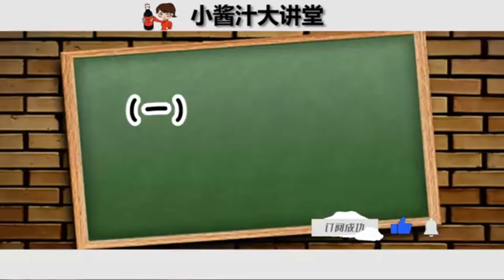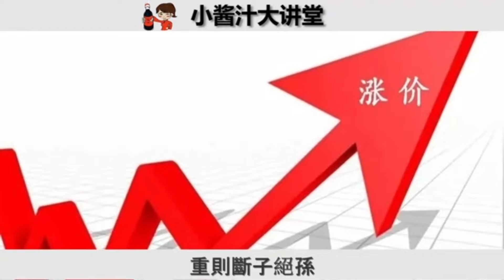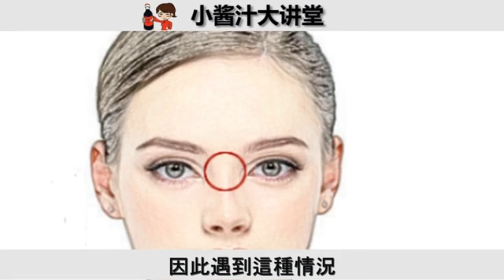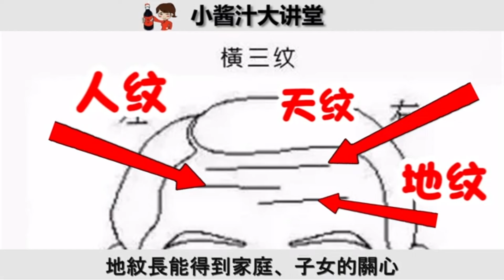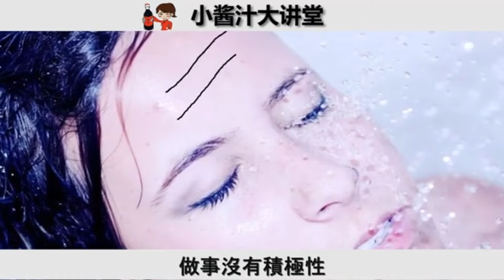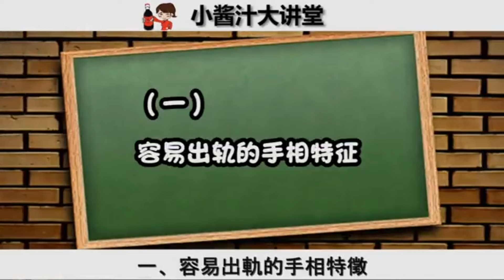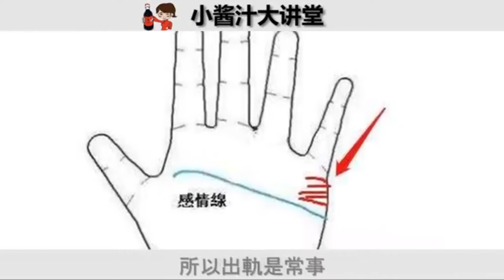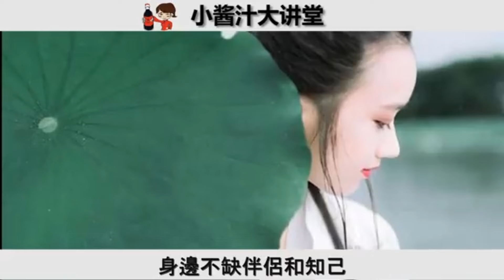六種容易有血光之災的面相，運勢不好，倒霉事不斷，一生辛苦！這樣做就能化解！